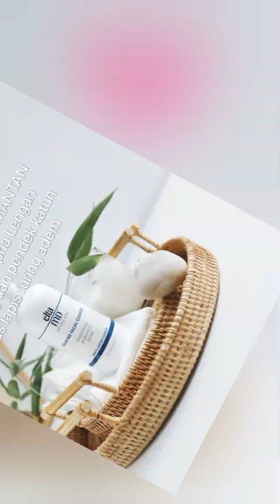NEW TENUN KALIMANTAN Kemeja batik pria Lengan panjang dan pendek katun halus lapis furing adem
NEW TENUN KALIMANTAN Kemeja batik pria Lengan panjang dan pendek katun halus lapis furing adem by arfabatik67 baru
Hanya Rp121.819!